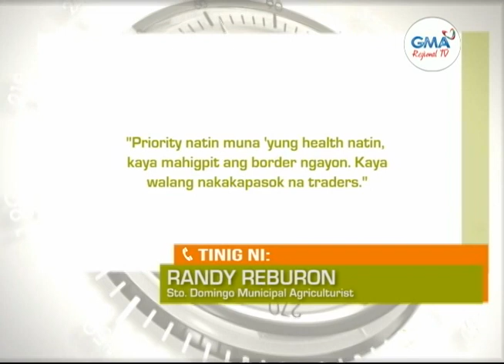Balitang Amianan: Oversupply sa Pakwan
Mga magsasaka, ipinapautang na lang ang kanilang mga inaning pakwan dahil sa mahinang bentahan; Ang ilang pakwan, nabubulok na.